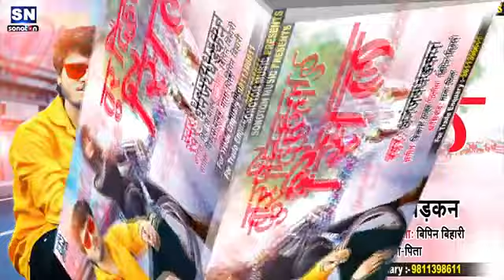Dhananjay dharkan today serial new Bhojpuri song audio Dhananjay Dhadkan 2021 superhit song